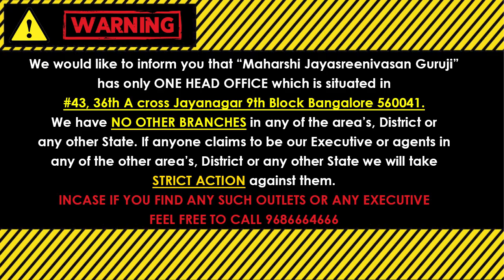Dina Bhavishya kannada | ದಿನ ಭವಿಷ್ಯ ಕನ್ನಡ 05/08/2023 ರ ಭವಿಷ್ಯ | Astrology In Kannada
(KALA NIRNAYA)

Visit our Office:
43, 36th A Cross, 9th Block, Jayanagar, Bengaluru, Karnataka 560069

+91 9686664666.